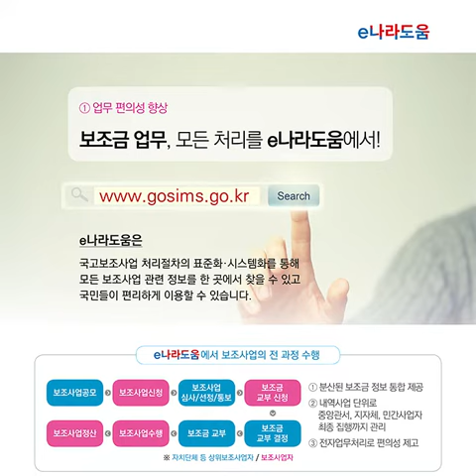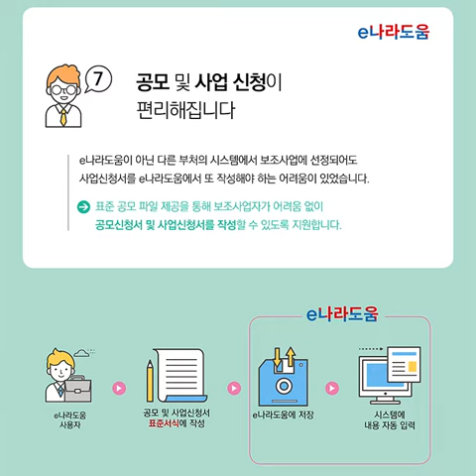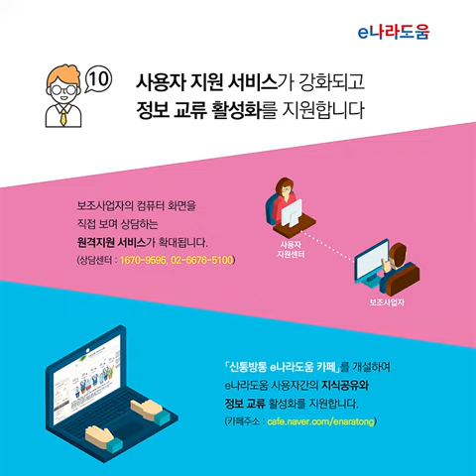[기획재정부] 페이스북 이벤트, 더 쉽고 편리해진 e나라도움을 알리자!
모든 국고보조금을 온라인으로 한눈에 볼 수 있도록
통합된 e나라도움!

사용자 편의를 추진한 e나라도움 기능개선 사항이나
추가 기능개선 사항을 페이스북 댓글로 남겨주세요!

✔ 참여방법
1. 페이스북 이벤트 게시물 친구에서 소개(공유)하기
2. e나라도움 기능개선 사항을 소개한 카드뉴스 보기
3. e나라도움 기능개선 BEST3 또는 추가 기능개선 사항(소개된 사항 제외) 댓글로 적기

Tip. 이벤트 게시물 공유하면 당첨확률 UP!

✔ 기간
기간: 8/10 ~ 8/30
발표: 9/4